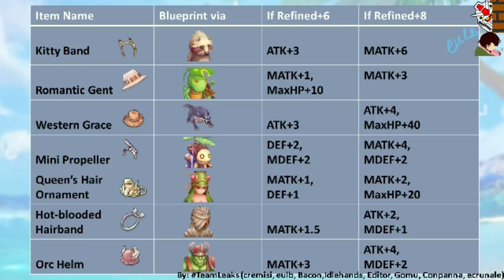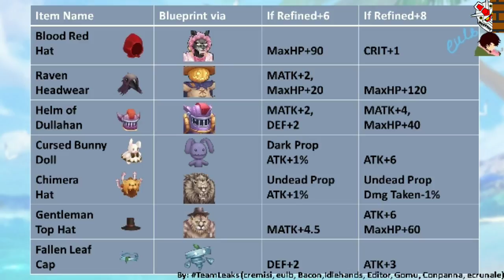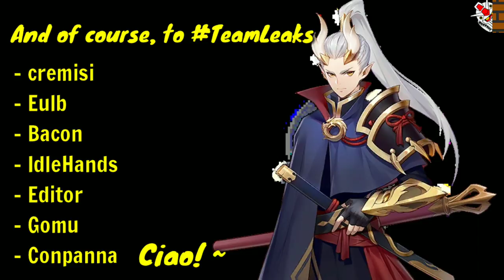EP 7.0 New King Poring Cards + Updated Headgears with +6/+8 Bonus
Here are the new cards you can craft via King Poring as of EP 7.0: Luoyang Patch. Also included in here are the updated headgears with +6 & +8 Bonus when stored.

Ciao~